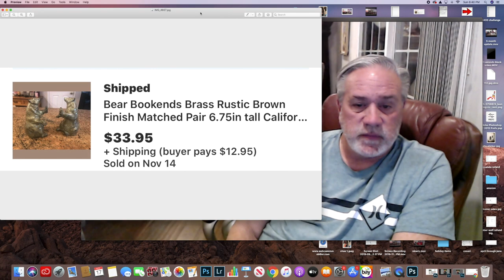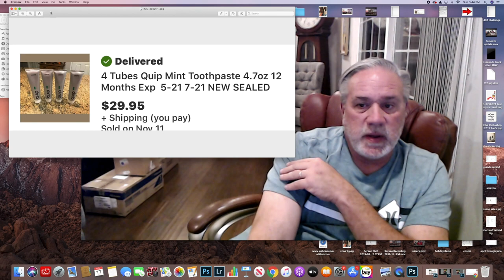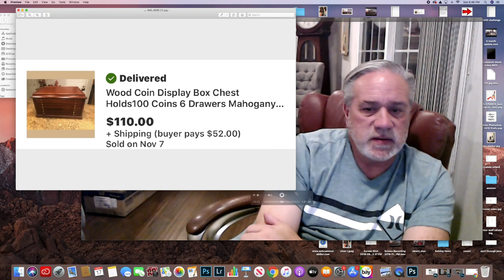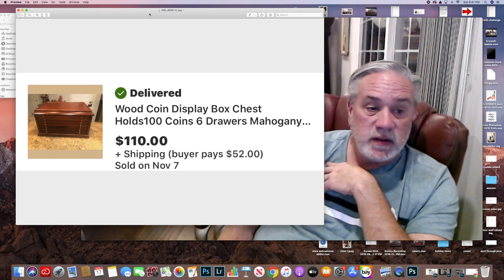Who has better Return on Investment, Stock Market or Ebay? ROI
Stock Market or Ebay?  Plus check out what sold this past week in my EBAY store.

Come along with Me the Ride Share Reseller, as I use my knowledge of the San Francisco Bay Area to UBER, Lyft and Thrift my way around the Bay Area.  I combine the two, Ride Sharing and Reselling on my daily journey, picking up treasures along the way to sell on Ebay and Amazon FBA.  So, come thrift, garage sale, and search with me for cool things to buy and sell.